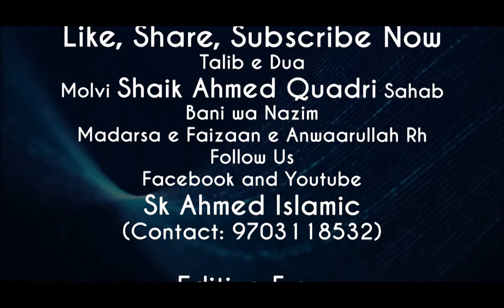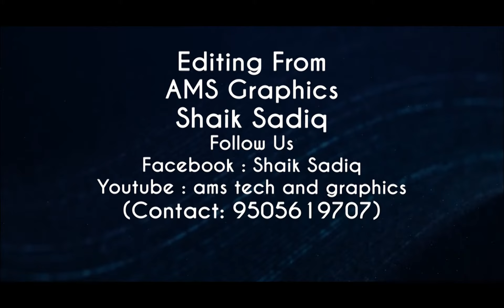Mehfil E Shab E Barat By Shaik Ahmed Quadri Sahab | Sk Ahmed Islamic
MehfilEShabEBarat MEHFIL E SHAB E NIJAT | SHAB E BARAT | ARY QTVslamiBayanatUrdu